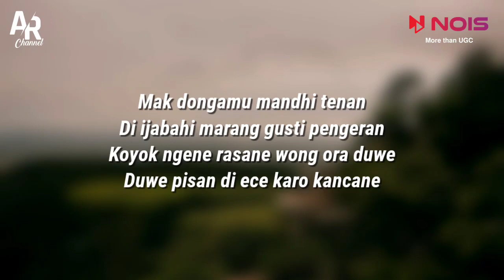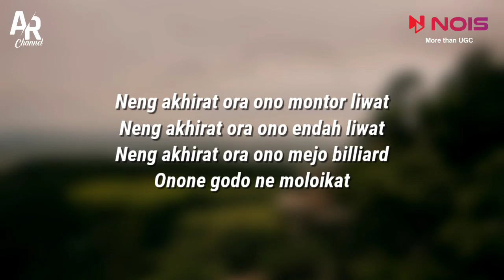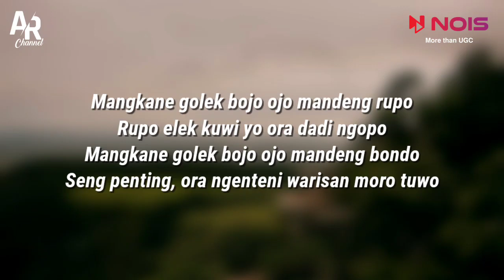Ngamen 2 - Happy Asmara Ft. Bintang Fortuna (LIRIK)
Dapatkan cashback :
Referral Bibit : AYOPAKAIDULU (cashback Rp.25.000)
Referral Seabank : TPKB56 (cashback Rp. 25.000)